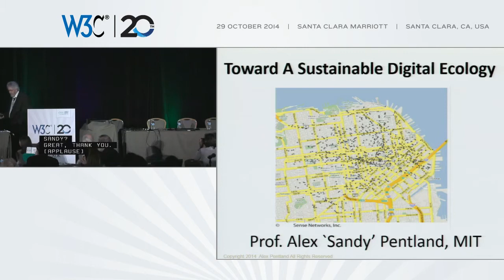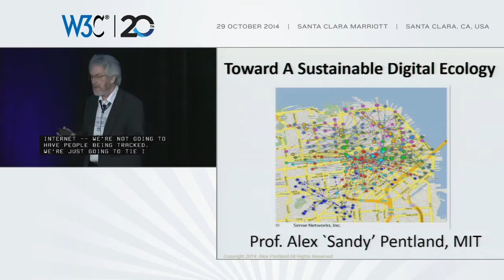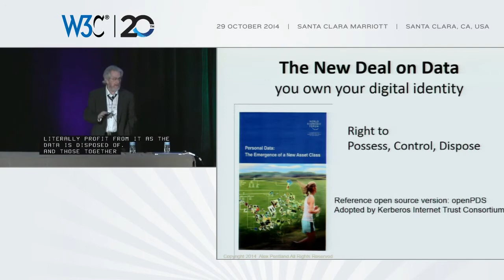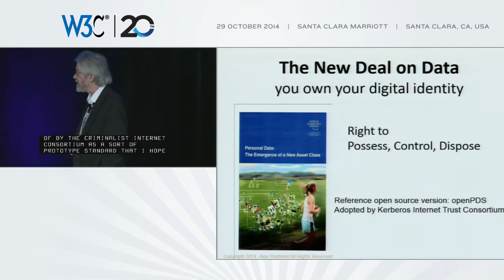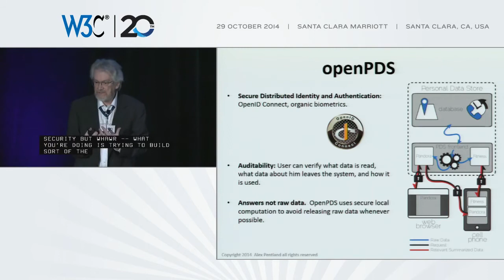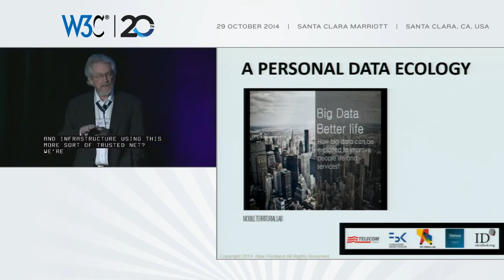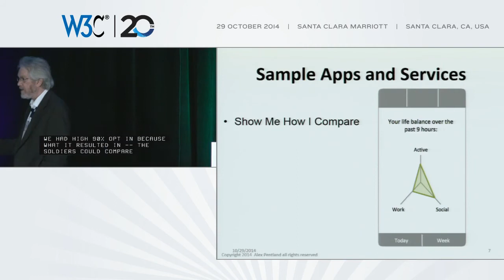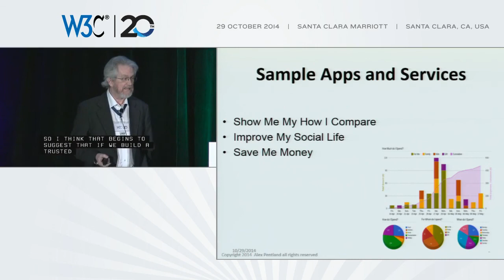Toward A Sustainable Digital Ecology - Sandy Pentland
How can we build a web that is safer from cyberattack, protects privacy, resists control by\npowerful actors, and promotes more trusted interactions? The key is making individuals\nmore central, and particularly giving them greater control over data that is about them.